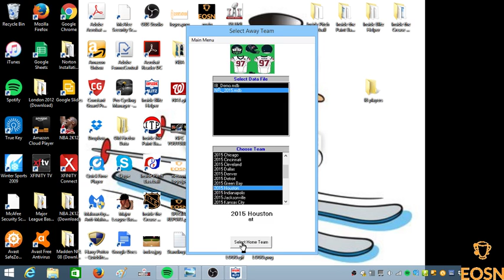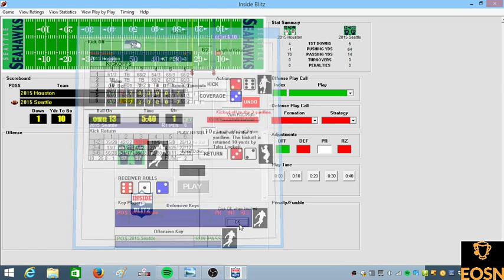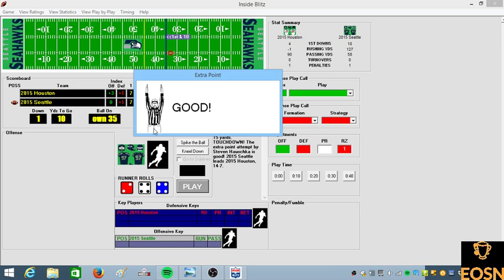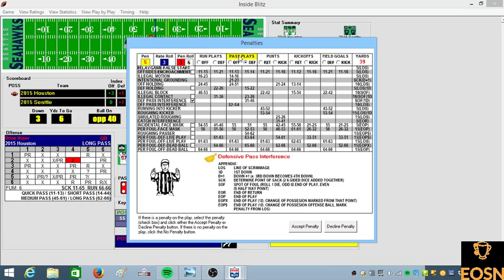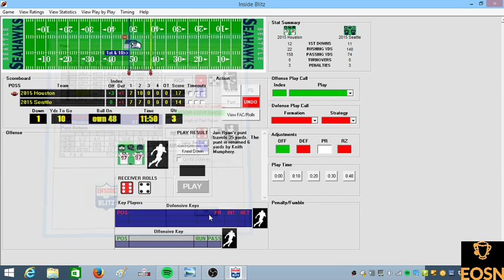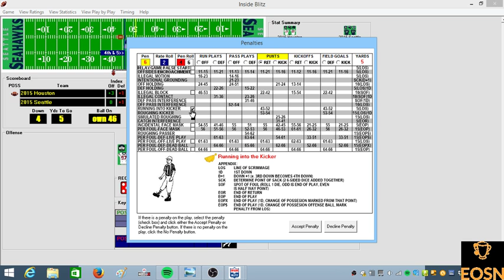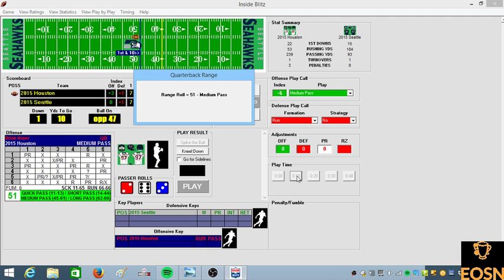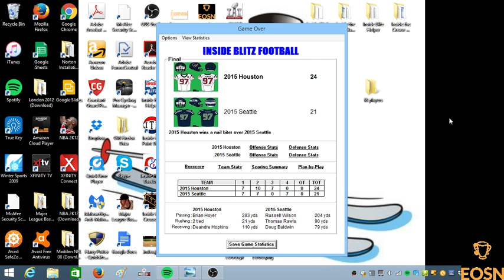NFL DIV 4 (4) HOU@ (2) SEA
After Upsetting a very good Detroit Lions team the (4) Houston Texans continue their march for history as they battle Russel Wilson and the (2)Seattle Seahawks to see who will be hosting the (6) Oakland Raiders in Sunday Night's AFC Championship Game.

Game used is Inside Blitz Football by Inside Sports Games Check this game and more out